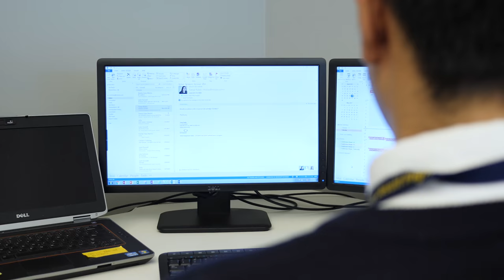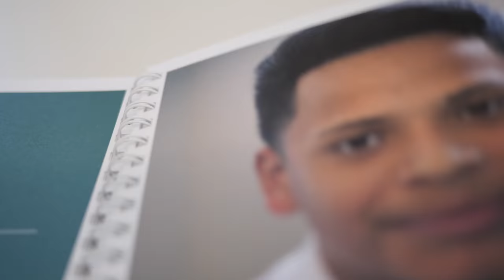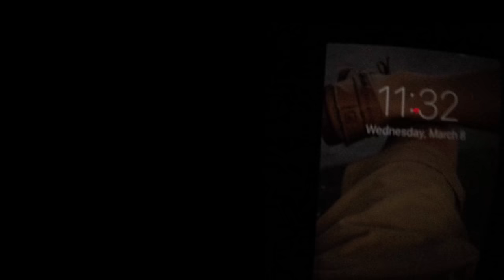A Day in the Life: Cristo Rey Work Study Students at iVision